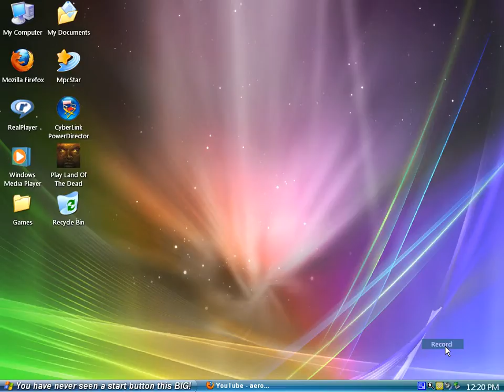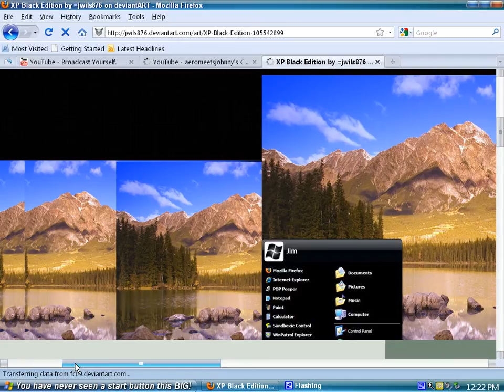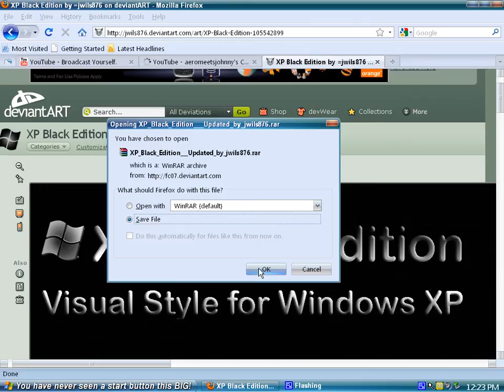How to get the best XP Black Theme!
My computer was running really slow in this vid, I was uploading a few videos in the background sorry about that :P

The best xp black theme yet!